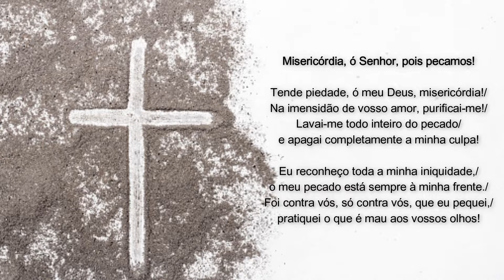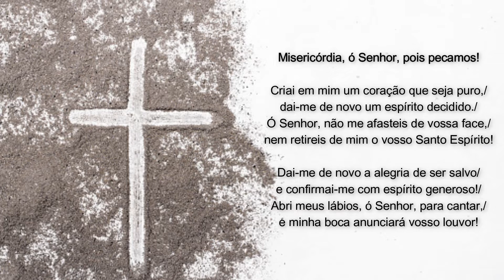Salmo 50 (51) Misericórdia, ó Senhor, pois pecamos | Quarta-feira de Cinzas | Ano C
Misericórdia, ó Senhor, pois pecamos | Salmo 50 (51) | Quarta-feira de Cinzas | Ano C

Interpretação:
Leonardo Moreira Santos

CD Campanha da Fraternidade 2022
Texto: Lecionário - Salmo 50(51)

Letra:
Ref.:
Misericórdia, ó Senhor, pois pecamos!

1. Tende piedade, ó meu Deus, misericórdia!/
Na imensidão de vosso amor, purificai-me!/
Lavai-me todo inteiro do pecado/
e apagai completamente a minha culpa!

2. Eu reconheço toda a minha iniquidade,/
o meu pecado está sempre à minha frente./
Foi contra vós, só contra vós, que eu pequei,/
pratiquei o que é mau aos vossos olhos!

3. Criai em mim um coração que seja puro,/
dai-me de novo um espírito decidido./
Ó Senhor, não me afasteis de vossa face,/
nem retireis de mim o vosso Santo Espírito!

4. Dai-me de novo a alegria de ser salvo/
e confirmai-me com espírito generoso!/
Abri meus lábios, ó Senhor, para cantar,/
e minha boca anunciará vosso louvor!

AMAZON MUSIC